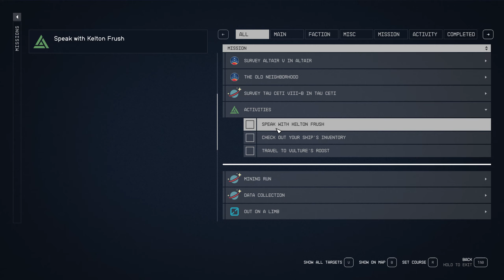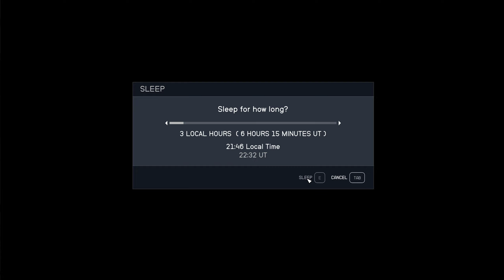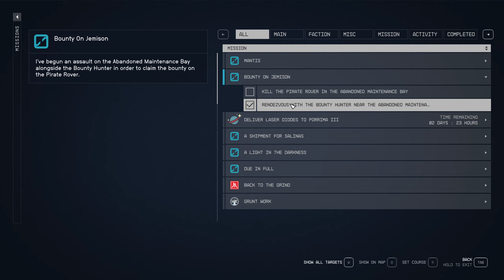1Game1Life Starfield: Part 16 - Experience and Credits Galore!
Not only are we leveling up extremely fast but we may even have gotten our 125k credits together!?  That would almost be too good to be true.